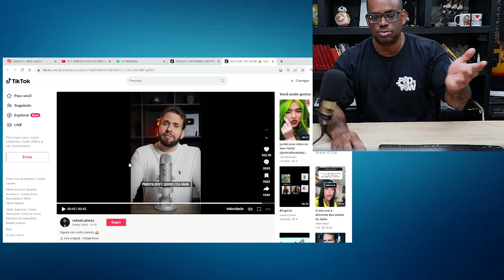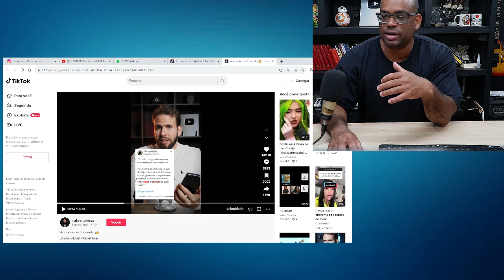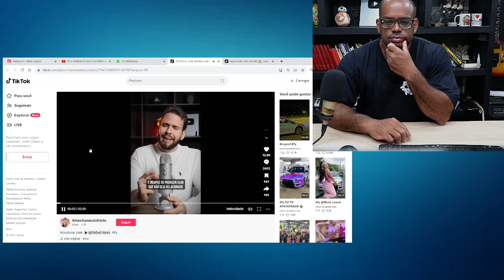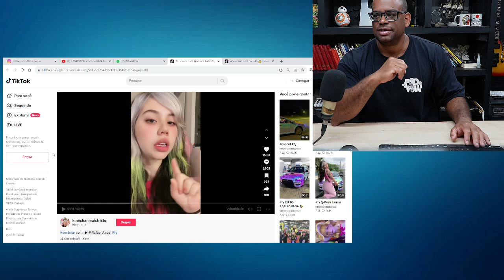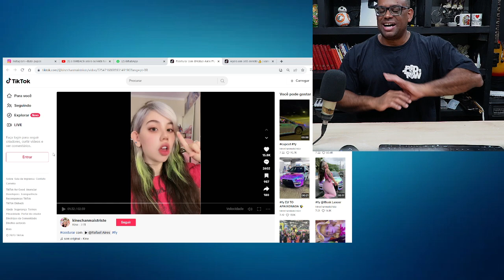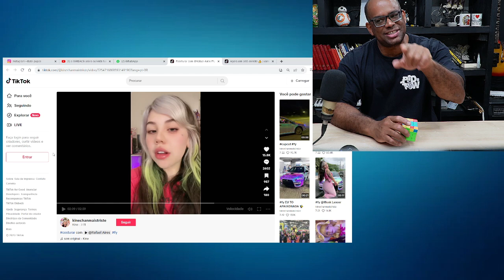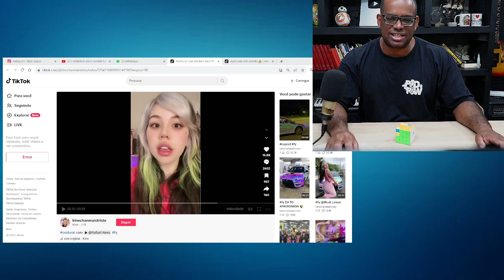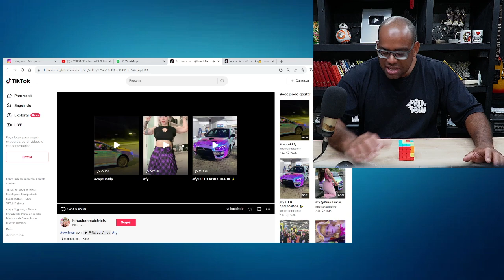Rafael Aires DETONA Kinechan e EU NÃO GOSTEI!!